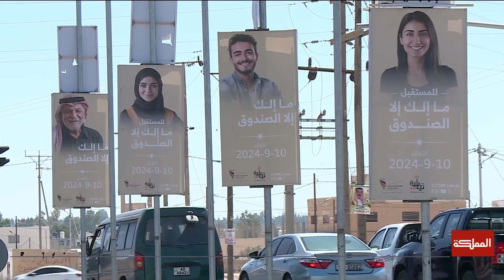دائرة بدو الشمال تشهد احتداما في المنافسة بين المترشحين للانتخابات النيابية المقبلة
دائرة بدو الشمال تشهد احتداما في المنافسة بين المترشحين للانتخابات النيابية المقبلة وناخبون يأملون أن يصل إلى المجلس النيابي مرشحون قادرون على إيصال مشاكل أبناء المنطقة

ـــــــــــــــــــــــــــــــــــــــــــــــــــــــــ
AlMamlakaTV
Al Mamlaka
أخبار الأردن
أخبار العالم